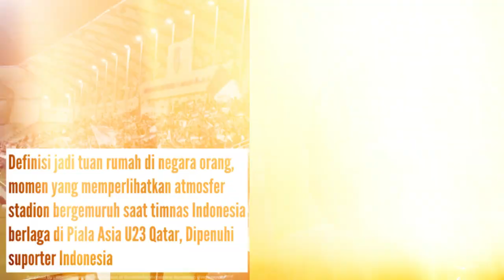ANJIR! SUPORTER IRAK SEBUT INDONESIA KALAH 5-1 MERINDING STADIUM QATAR SIAP DIMERAHKAN ULTRAS GARUDA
Stadium Akan DImerhakan Oleh Suporter Ultras Garuda Nanti Malam di Stadion Abdullah bin Khalifa, Doha